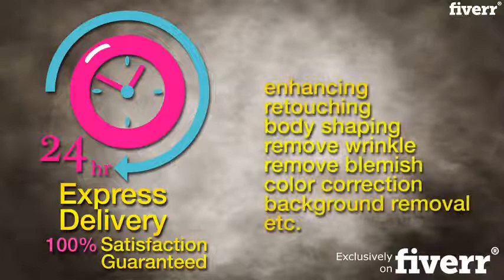I will professionally photoshop your image within a few hours - Photoshop Editing Services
I provide professional photoshop editing, retouching & design.
What you'll get for only $5?1 photo per gigSimple photo editing & enhancingLighting/Color correction (Not color replacement)Body slimming/shapingSkin smoothing, retouching, softeningWhiten teeth /eyesRemoving wrinkles and blemishesImprove complexionResize/Image cropDoes not include makeup editingBuilding/Property/Real Estate photo editing $25
Gig Extras:
Background removal/replacement - transparent/white/others Additional $5
Remove/Adding objects Additional $5
If you wish to have the editable layered .psd or .tiff file Additional $10 per source file
 For design work, kindly proceed to my profile to view relevant design gig)